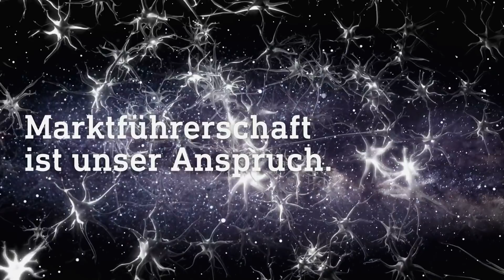Der Bechtle Vorstand zur Vision 2030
Welche Ziele verfolgen wir? Wofür schlägt unser Herz? Was macht uns stark? Diese Fragen beantworten Dr. Thomas Olemotz, Michael Guschlbauer und Jürgen Schäfer bei der Verkündung der Bechtle Vision 2030.